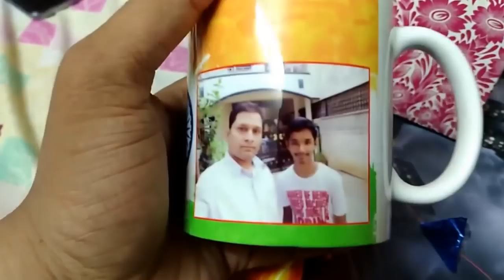[Vlog#1] visiting Sharmaji technical to congratulate him.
I am going to visit Praval sharma sir AKA Sharmaji Technical to congratulate him for crossing 70,000 subscribers.
please move to 20:00 to see the conversation with sharmaji!